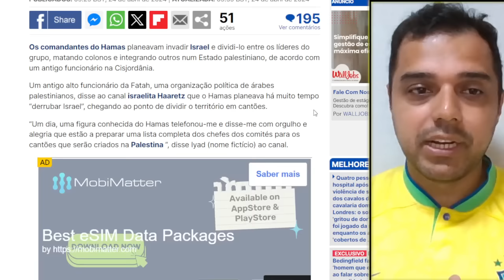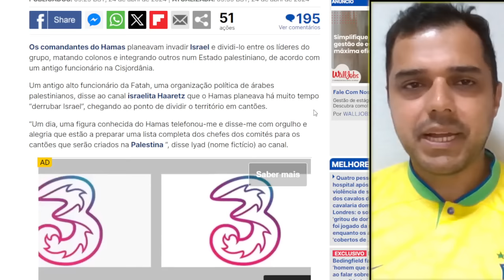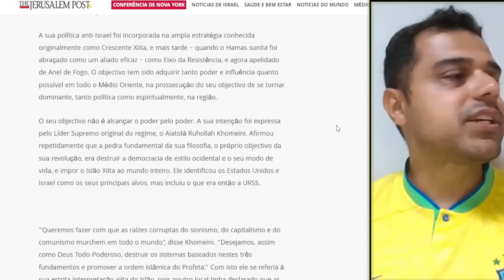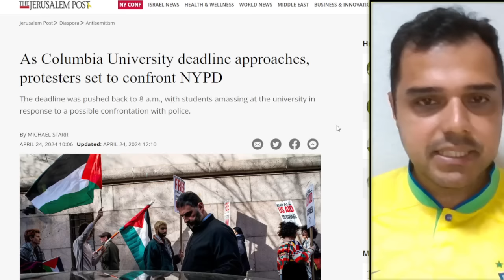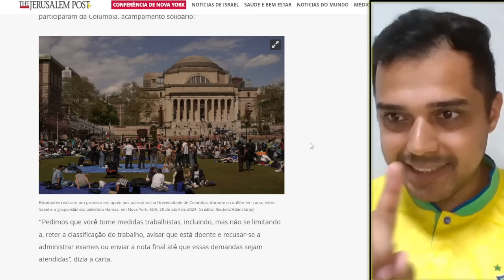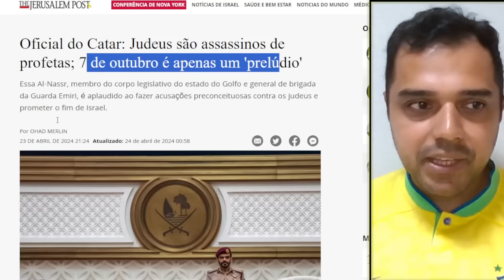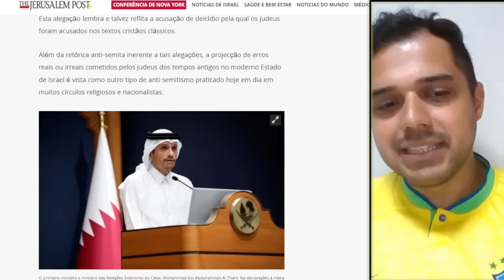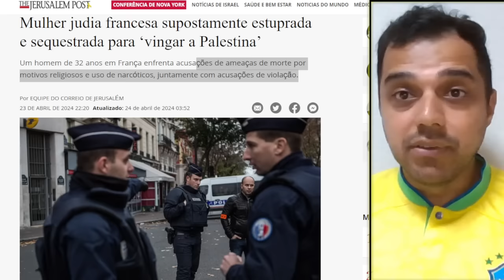"SERÁ o FIM de ISRAEL!" - Eles estão prometendo ACABAR com a TERRA SANTA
📱 Conecte-se Comigo 📱

📱 Conecte-se Comigo 📱

📝 Comente Abaixo 📝